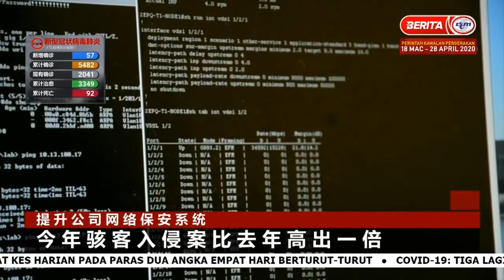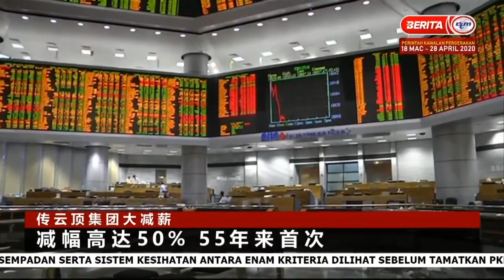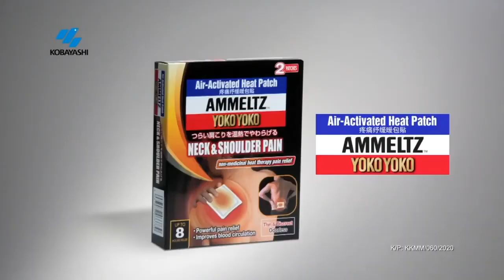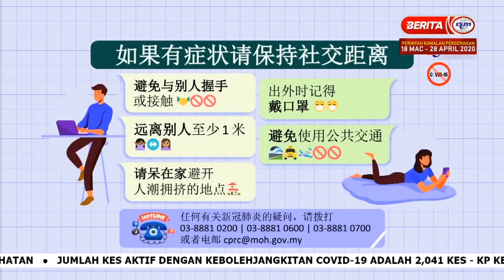22 APR 2020-BERITA MANDARIN